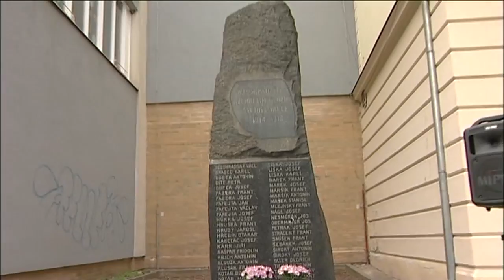120 let Vltavanu Davle